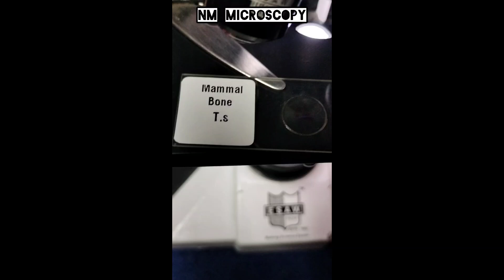Histology Slide- Mammal Bone Under Microscope🔬youtube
This Video Made Is Made For ENTERTAINMENT & EDUCATION purpose Only !

🔴 QUERIES —
Nm Microscope
nm microscopy Facts
Microscope Facts
Facts about microscope
Microscope world
Microscope Video
Microscope View
Microscope Me Chijen Kesi dikhti hai
Microscope bacteria
Microscope ki duniya
Microscope Se Dekha
Histology slide
Histology Slide Mammal Bone Under Microscope